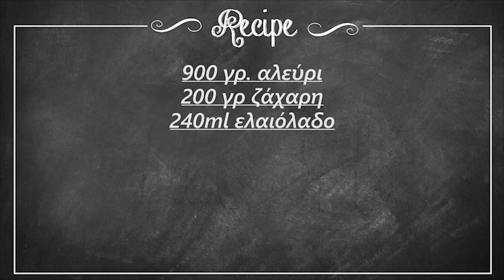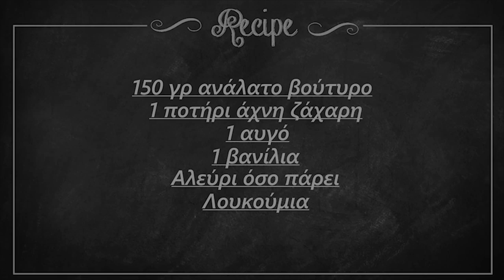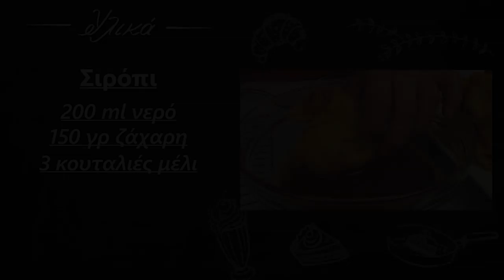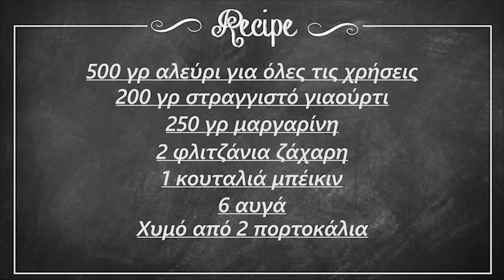Βασιλόπιτα, Κουραμπιέδες, Δίπλες και Μελομακάρονα (παραδοσιακά Χριστουγεννιάτικα γλυκά)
Οι συνταγές από κάτω με link ξεχωριστά η κάθε μία!

Μελομακάρονα, Κουραμπιέδες, Δίπλες και βασιλόπιτα (παραδοσιακά Χριστουγεννιάτικα γλυκά). Για σήμερα έχουμε μίξη Χριστουγεννιάτικων γλυκών σε ένα video για όσους δεν έχουν ετοιμάσει ακόμα όλες τις λιχουδιές, ώστε να πάρουν μερικές ιδέες για βασιλόπιτα, δίπλες, μελομακάρονα και κουραμπιέδες!